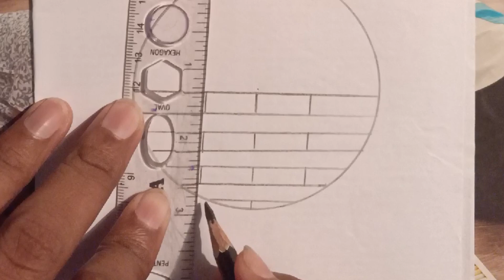happy new year 2024||1January 2024||happy new year drawing easy